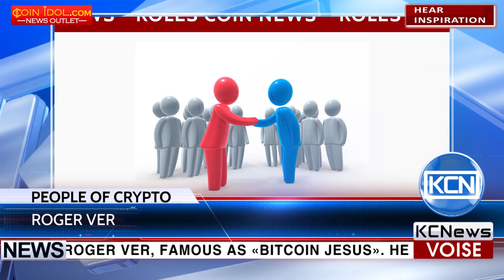KCN People of Crypto Roger Ver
Meet Roger Ver, famous as «Bitcoin Jesus». He is the first person in the world to invest in bitcoin-startups, which allowed financing the early generation of bitcoin business. In 2011 his company Memorydealers became the first main company to take bitcoins as payment, as well as Bitcoinstore.com, also established by him. Later Roger founded Bitcoinbountyhunter.com. Roger considers bitcoin to be a perfect  appendage in voluntarism, that all the human interactions should be mutually agreed.